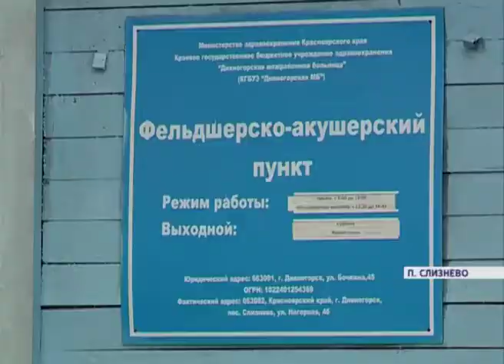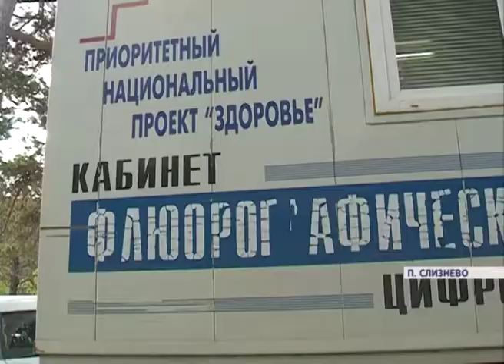Волонтеры впервые наводят порядок в фельдшерско-акушерских пунктах